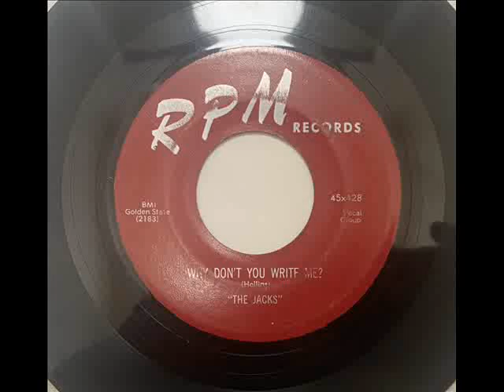JACKS - WHY DONT YOU WRITE ME - RPM 428, 45 RPM!